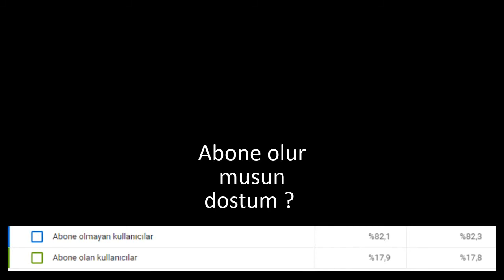Faikk şımart beni ...(yeniden düzenlendi)